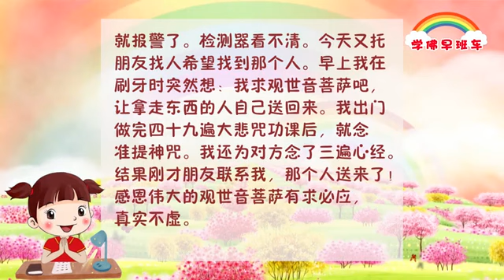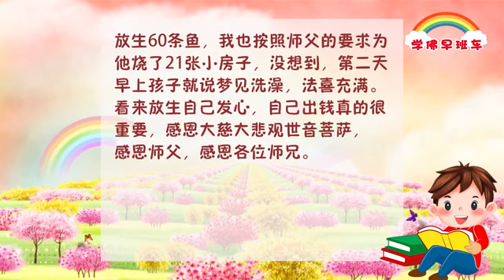学佛早班车160